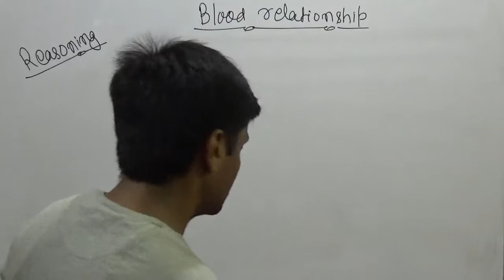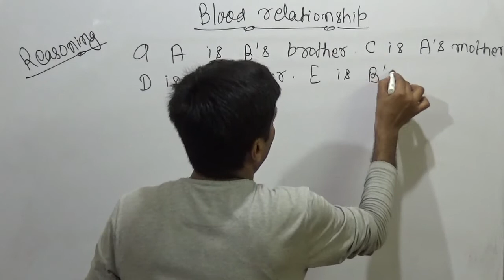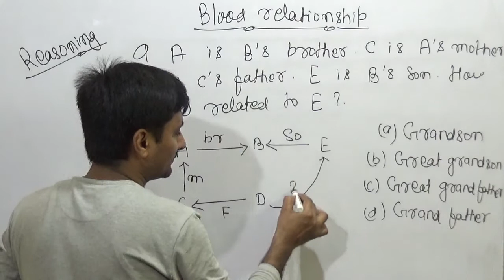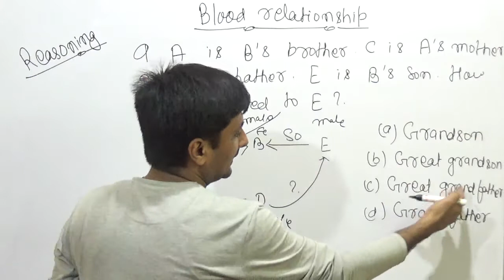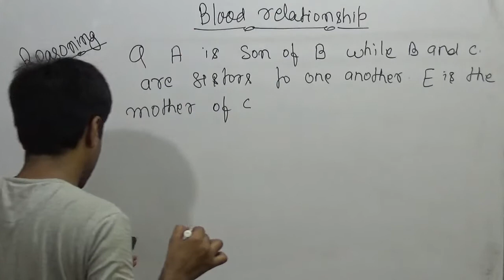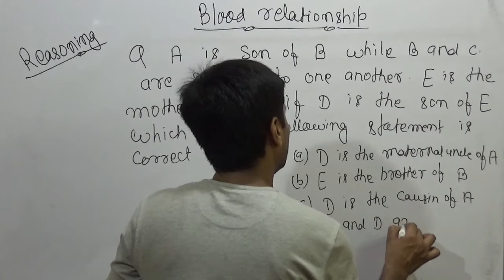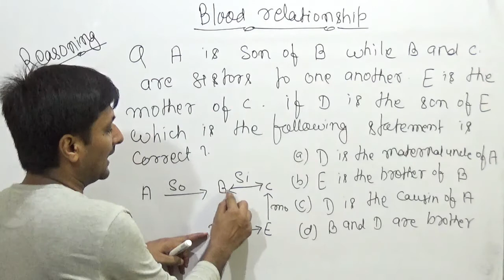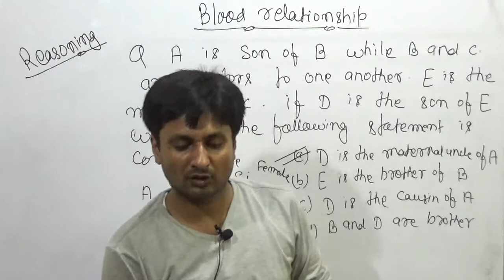REASONING| 4| BLOOD RELATION| SSC| UPSC| BANK| RAILWAY AND OTHERS by RUPESH KUMAR SINGH